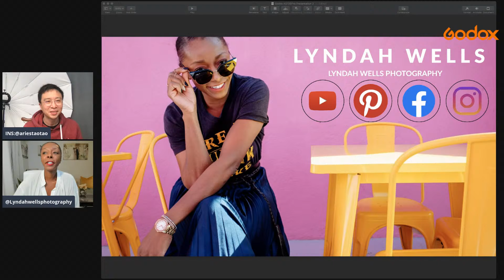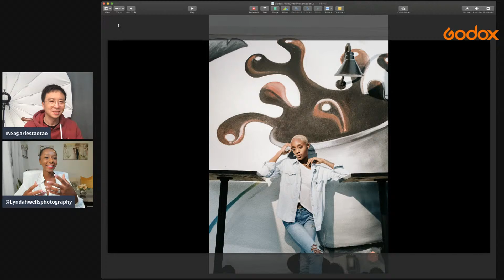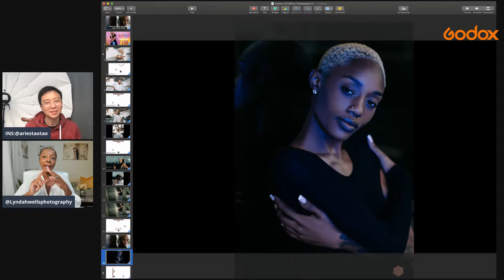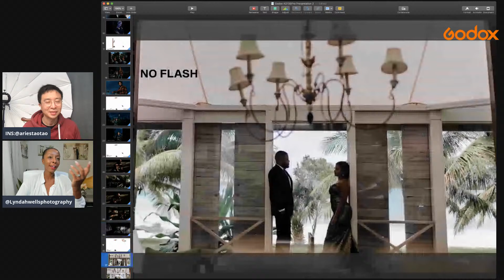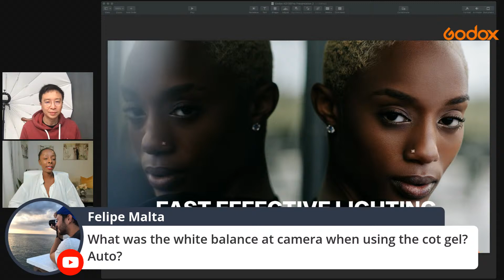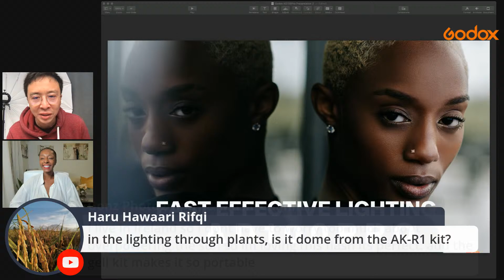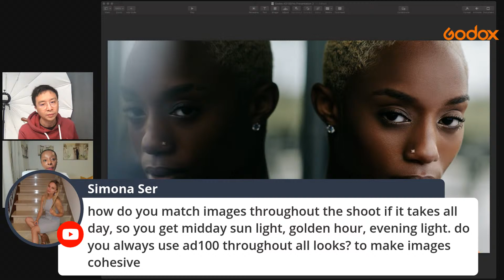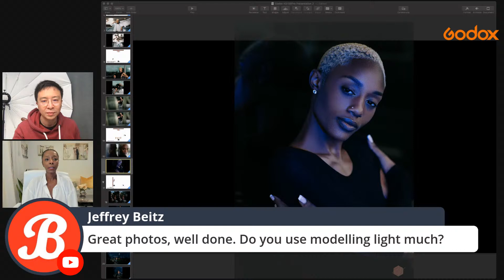Fast effective lighting with AD100PRO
Tune into our YouTube and Facebook channel on July 1st 9:00 AM (UTC+8) where photographer Lyndah Wells will be talking about
Don't miss the chance to join the talk. You will also have a chance to win an AD100Pro during the live.